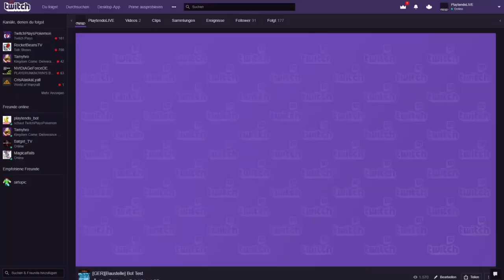(Mostly GER | ENG) Control the Awtter LIVE ?